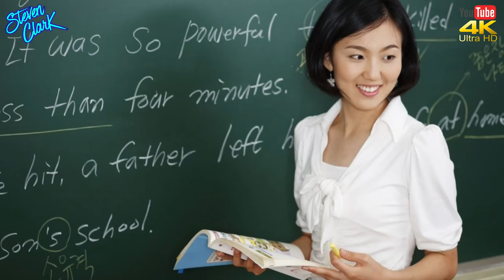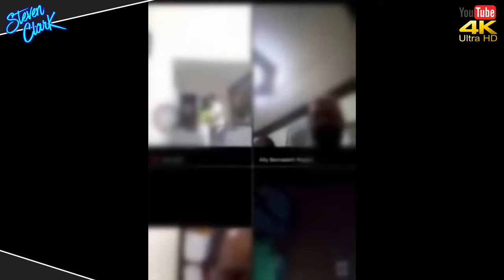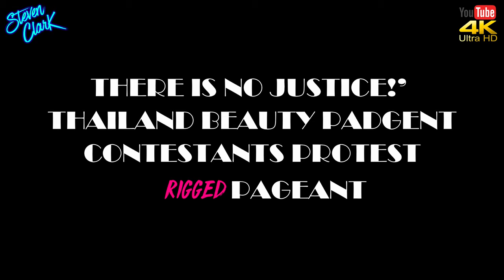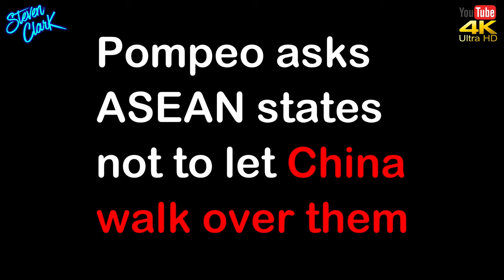NEWS FROM THAILAND and SOUTHEAST ASIA #093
Latest news and explainers here:
🔴 Five new cases recorded in Thailand today
🔴 Thailand Prime Minister Prime Minister want foreigner feedback
🔴 Education Ministry aims to recruit native English teachers
🔴 Filipino Style village officials Zoom conference call
🔴 Most of Yangon Under Partial Lockdown
🔴 Phuket police arrest man for using hookahs
🔴 Thailand Beauty Padgent
🔴 ASEAN states not to let China `walk over us’